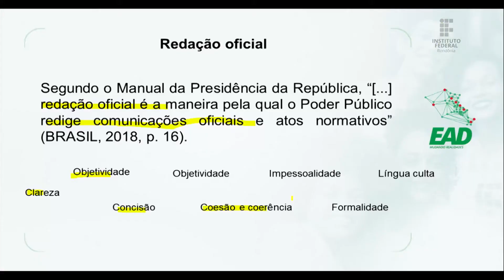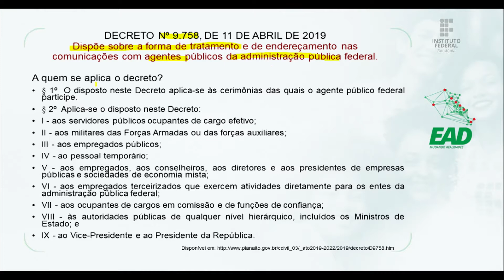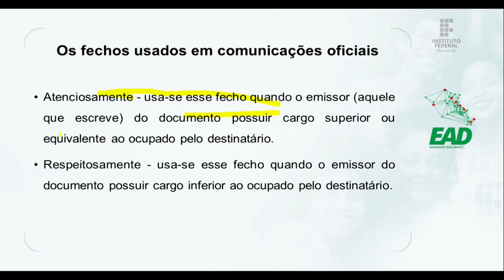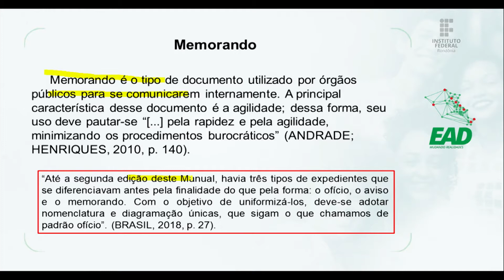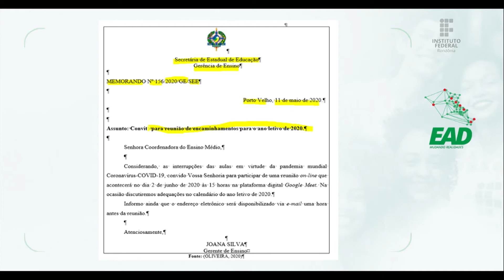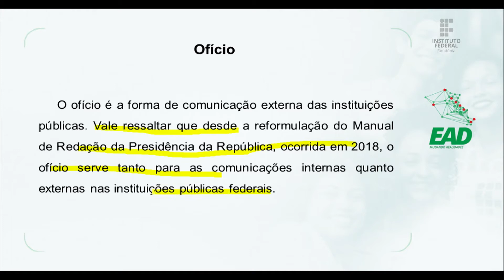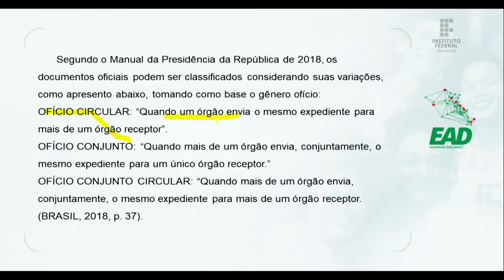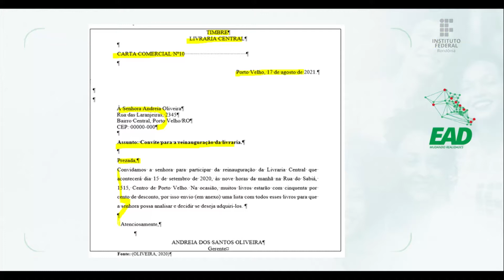Comunicação e Linguagem - Aula 3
Prof.ª M.a Andreia dos Santos Oliveira